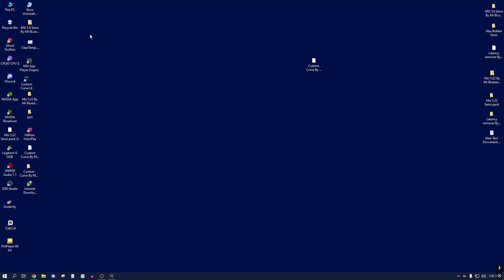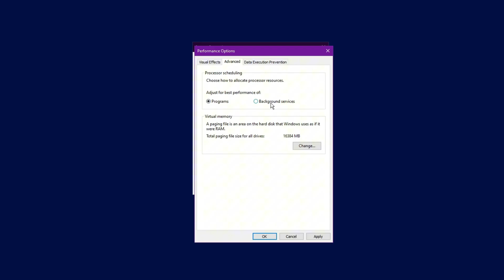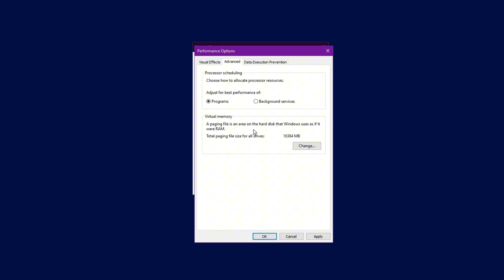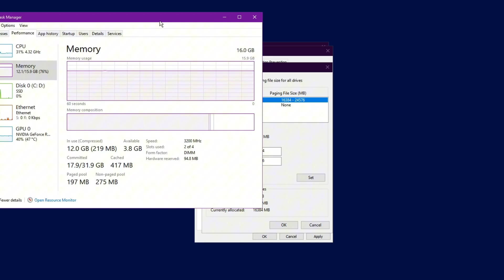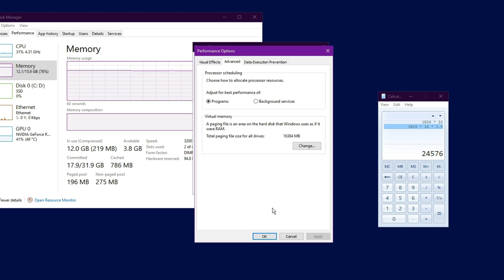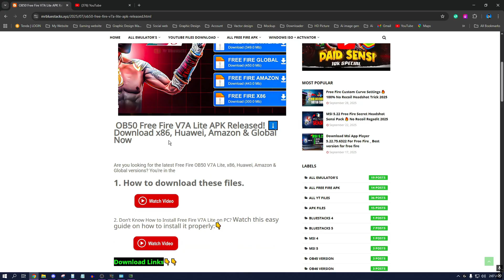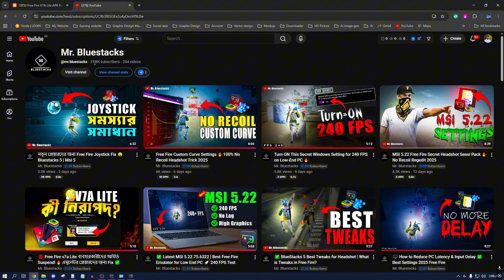Low-End PC Gaming FPS Boost Trick 😲 | এই ১টা Setting পাল্টালেই FPS বাড়বে!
🎮 তোমার PC-তে গেম খেলার সময় FPS Drop বা Lag হচ্ছে? 😢
এই ভিডিওতে আমি দেখিয়েছি Windows এর একটা Hidden Advanced Setting যেটা পাল্টালেই তোমার গেমিং পারফরম্যান্স অনেক বেড়ে যাবে! 🚀

এই সেটিংটা মূলত Processor Scheduling & Virtual Memory (Paging File) নিয়ে —
যেটা Low-End PC ব্যবহারকারীদের জন্য অনেক বড় গেমিং Boost দিতে পারে 🔥

✅ এই ভিডিও দেখে তুমি শিখবে –

কিভাবে Windows থেকে FPS Drop Fix করবে 🧠

👉 Processor Scheduling কোনটাতে রাখবে (Programs vs Background Services)

👉 Virtual Memory কত MB সেট করা উচিত

👉 Low-End আর High-End PC এর জন্য আলাদা সেটিংস

💻 এই টিপস কাজ করে সব Emulator এ –
Bluestacks, MSI App Player, Gameloop, Nox ইত্যাদিতে Perfect!

⚙️ Best For:
Free Fire | Valorant | PUBG Lite | GTA V | Emulator Players

🔔 যদি ভিডিওটা কাজে লাগে, একটা Like দিও ❤️

►TIME STAMPS
Preview : 0:00

🖥️ My Gaming & Editing PC Specs:

⚙️ Processor: AMD Ryzen 5 5600
🎮 Graphics Card: PNY NVIDIA GeForce RTX 3050 8GB
💾 RAM: 16GB DDR4 (3200 MHz)
🖥️ Motherboard: Gigabyte B550M DS3H
🖱️ Mouse: Logitech G502 HERO (Wired)
📺 Monitor: MSI MP225 Pro (100Hz IPS)

🛒 Want to build a PC like mine?
You can purchase these parts from Amazon or your local trusted shop.

Free Fire New Player Tips
Free Fire Custom Curve Settings
no recoil custom curve
Paid free fire settings
paid sensi
free fire paid sensi
bluestacks dpi settings
free fire dpi settings 8gb ram
bluestacks mouse dpi
bluestacks 5 dpi
mr bluestacks
no recoil
100% headshots trick in Free Fire